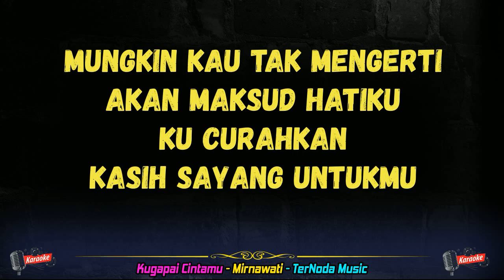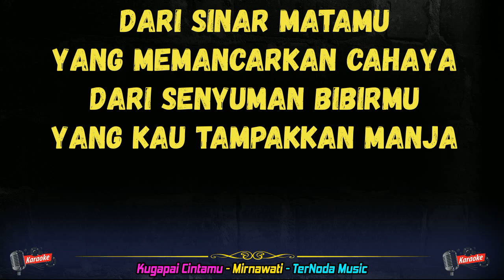Karaoke Lagu KUGAPAI CINTAMU - Mirnawati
Voc : Mirnawati

Dari sinar matamu
Yang memancarkan cahaya
Dari senyuman bibirmu
Yang kau tampakkan manja
Menusuk didalam relung hatiku
Yang membara didalam perasaan

Dari sinar matamu
yang memancarkan cahaya
Dari senyuman bibirmu
Agar kupaksakan maksud hatiku
Untuk menjadi sehati denganmu

Dari sinar matamu
yang memancarkan cahaya

Reff
Mungkin kau tak mengerti
Apa maksud hatiku
Ku curahkan Kasih sayang untukmu

Dalam isi hatiku kuharap kau mengerti
Cinta suciku hanyalah padamu
Smua tlah kutempuh Tuk menggapai cintamu

Dari sinar matamu
Yang memancarkan cahaya
Dari senyuman bibirmu

Dari sinar matamu
yang memancarkan cahaya
Dari senyuman bibirmu

Dari sinar matamu
Yang memancarkan cahaya
Dari senyuman bibirmu

Dari sinar matamu
yang memancarkan cahaya
Dari senyuman bibirmu